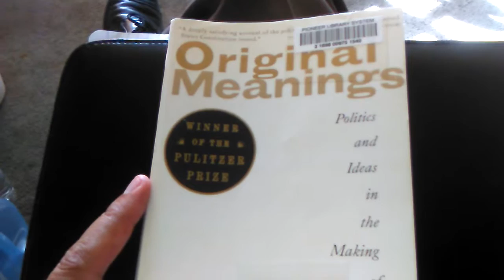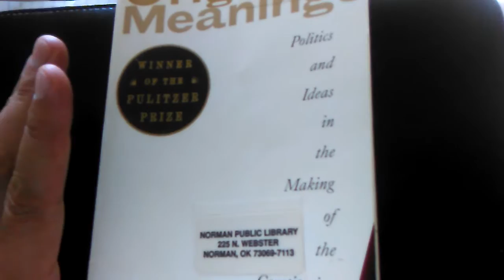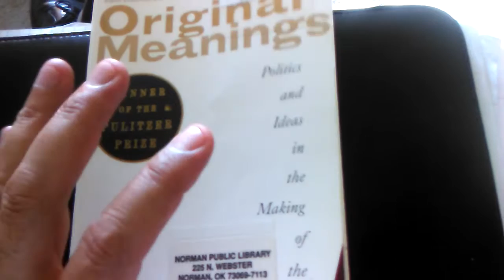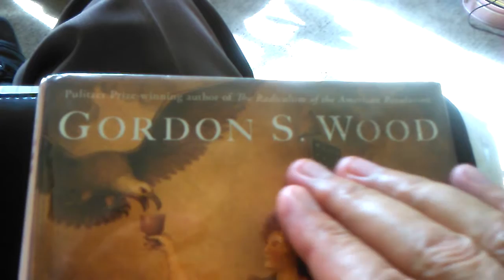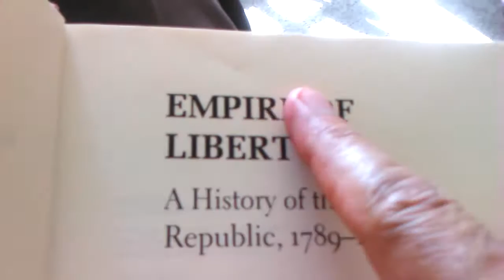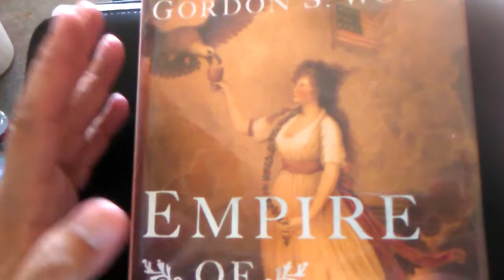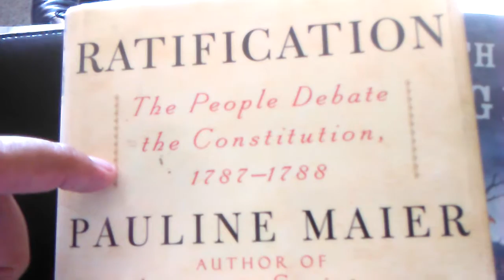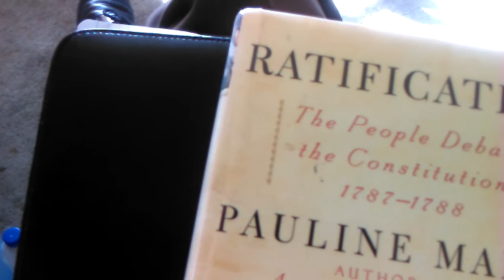Maghaalefed...peeshnahaad(book recommendations)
In this video I recommend a few books; Jack Rakove's books, Pauline Maier's Ratification is a must, Oxford University Press's Series on American History. I also mention Madison's correspondence before the Constitutional Convention and the Importance of State Ratifying Conventions saying YES to this Constitution rather than sitting State Legislatures/ Assemblies.